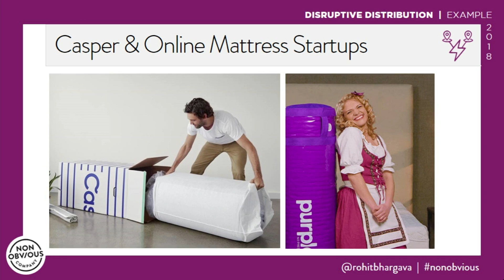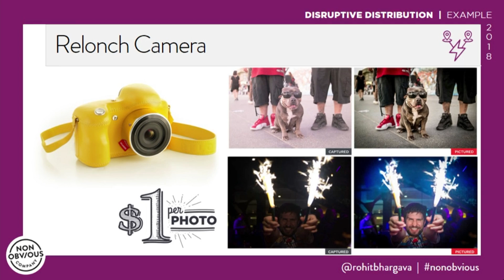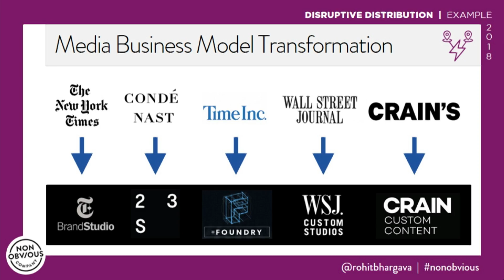Why the Best Organizations Never Focus On Being Perfect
- Keynote speaker and bestselling author Rohit Bhargava reveals how to turn your perceived weakness into a powerful strength. You will discover how to use your imperfections and personality to stand out from your competition in an authentically powerful way that people crave.

About Rohit Bhargava

Rohit Bhargava is widely considered one of the most entertaining and original keynote speakers on marketing, trends and innovation in the world. He has been invited to deliver sold-out keynotes and workshops to change the way teams and leaders think at the World Bank, NASA, Intel, LinkedIn, MetLife, Under Armour, Univision, Disney and hundreds of other well-known organizations. Rohit is the Wall Street Journal bestselling author of six books and currently the Founder of the Non-Obvious Company. Before becoming an entrepreneur, he previously spent over 15 years leading advising large organizations on brand and marketing strategy at two respected global agencies: Leo Burnett and Ogilvy. Rohit also teaches a popular course on marketing and storytelling at Georgetown University in Washington DC and writes a monthly column on trends for GQ magazine in Brazil.

BE MORE INTERESTING. GET NON-OBVIOUS INSIGHTS DELIVERED TO YOUR INBOX!